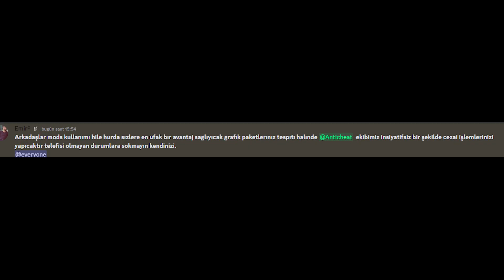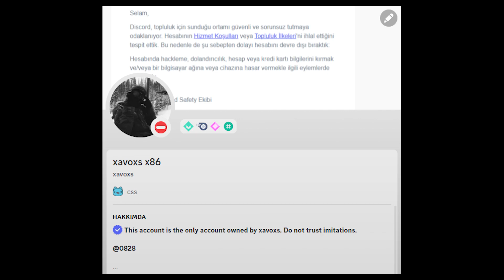AŞKK OLSUNN | 46C | DivisionV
Grafik , ses paketlerimiz için discord sunucumuzu ziyaret edebilirsiniz.

discord user ID - xavoxs

0:00 - intro
2:00 - end screen